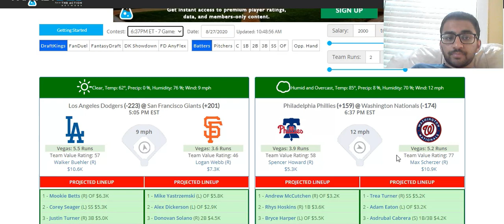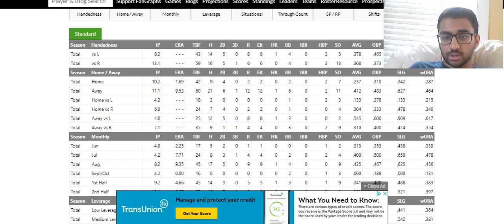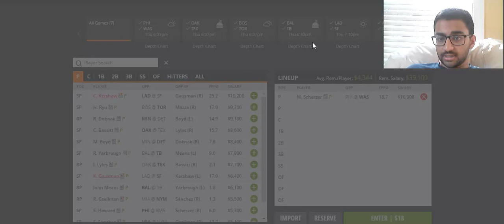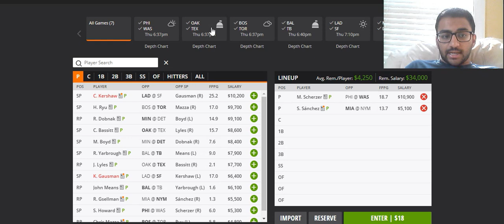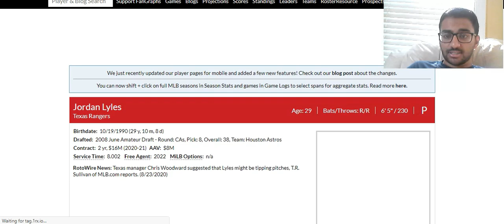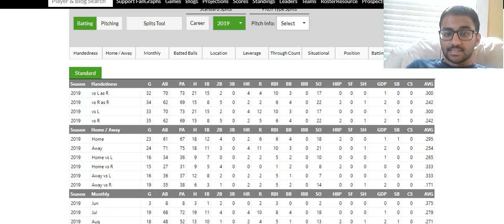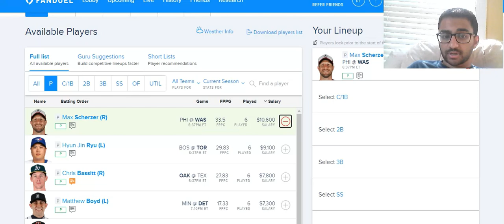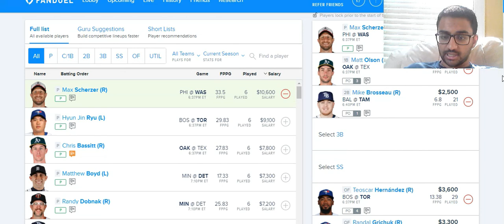DRAFTKINGS & FANDUEL 8/27/20 MLB PICKS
Here are my 8/27/20 mlb draftkings and fanduel picks!